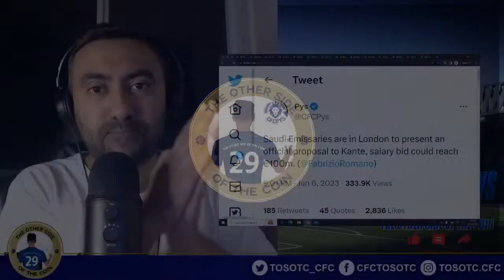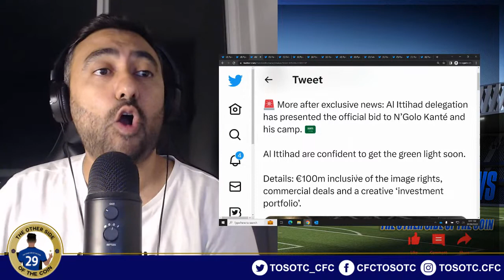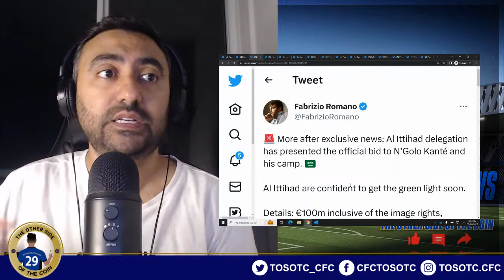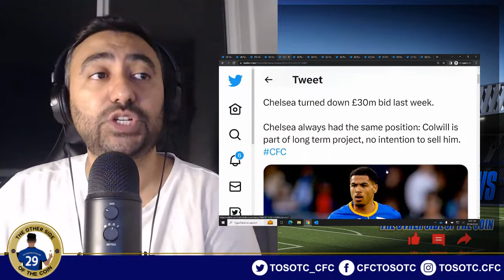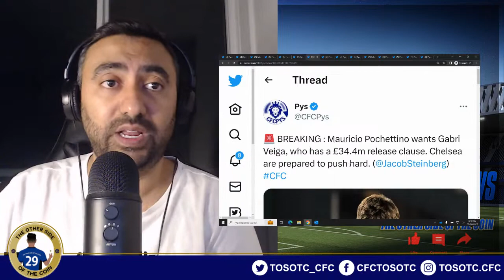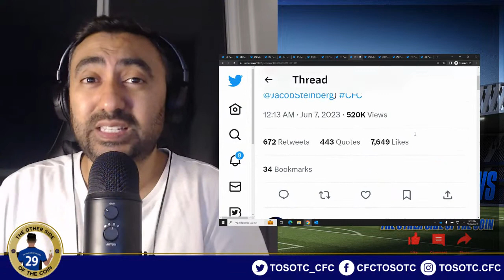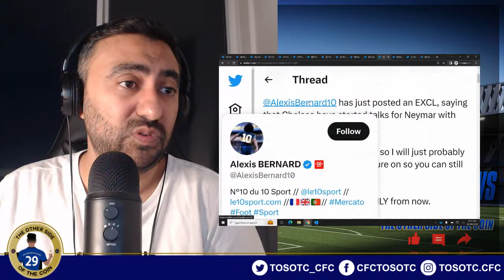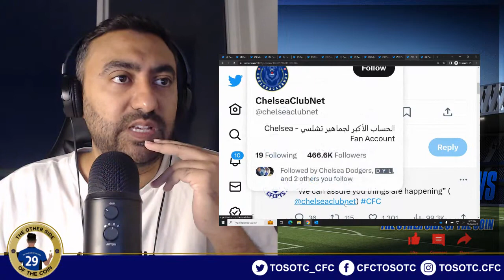Kante To ACCEPT €100m OFFER From SAUDI LEAGE | Poch WANTS Gabri Veiga | £40m BID For Colwill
Kante To ACCEPT €100m OFFER From SAUDI LEAGE | Poch WANTS Gabri Veiga | £40m BID For Colwill | CHELSEA TRANSFER NEWS UPDATE

Fabrizio Romano:
🚨 More after exclusive news: Al Ittihad delegation has presented the official bid to N’Golo Kanté and his camp. 🇸🇦

Al Ittihad are confident to get the green light soon.

Details: €100m inclusive of the image rights, commercial deals and a creative ‘investment portfolio’.

Fabrizio Romano:
EXCL: Brighton are now preparing a new, record bid for Levi Colwill close to £40m to be submitted soon 🚨🔵

Chelsea turned down £30m bid last week.

Chelsea always had the same position: Colwill is part of long term project, no intention to sell him.

🚨 BREAKING : Mauricio Pochettino wants Gabri Veiga, who has a £34.4m release clause. Chelsea are prepared to push hard. (@JacobSteinberg)